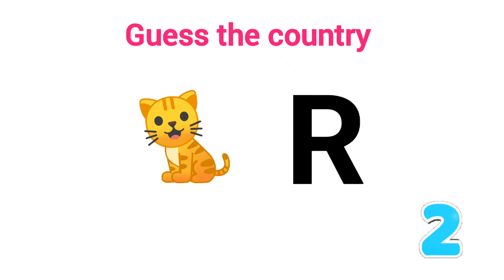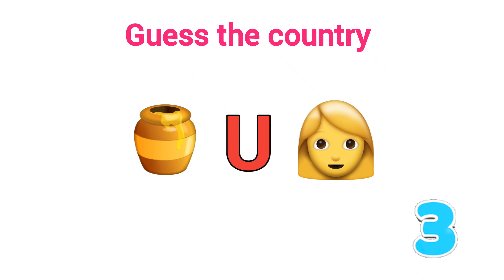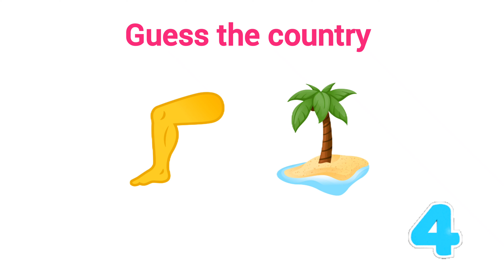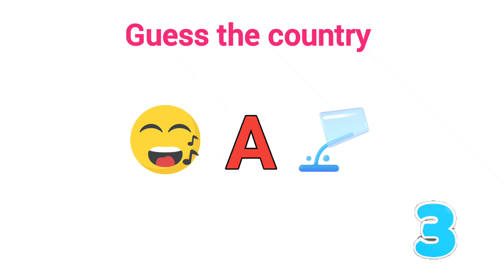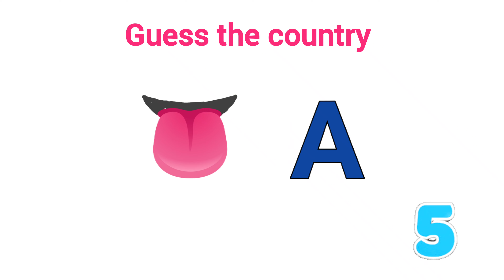Guess the country quiz | can you guess country in 5 second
Guess the country quiz | can you guess the country in 5 second